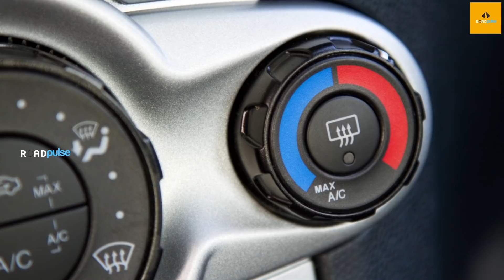ഏസിയിട്ട് കാറോടിച്ചാൽ മൈലേജ് കുറയുമോ? | AC Usage Affect Mileage Of Car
The relation of AC and fuel economy seems like an easy enough connection. Turn AC and get less distance per litre of fuel. If only it were that easy. There are some cases where turning the AC is actually better than keeping the windows down.

Didn’t expect that, did you? There might be more things that you don’t know about the relation between mileage and car AC that we’ll discuss below, so stick around and see how just pressing a small button on your dashboard makes the air that you share the car with comfortable to stay in.AC compressor as the name makes it obvious compresses the refrigerant which is a gas. This gas is compressed by increasing the pressure which in turns increases the temperature.

How does the temperature increase if you change the pressure? It does so because of the energy needed to change increase the pressure is absorbed by the gas thus increasing its temperature. Another possible explanation is that by reducing the area but keeping the same quantity of gas (refrigerant) the less space causes more collisions within the gas thus increasing temperature.